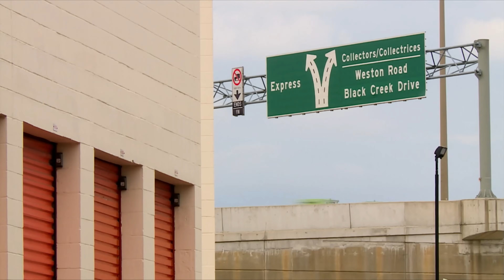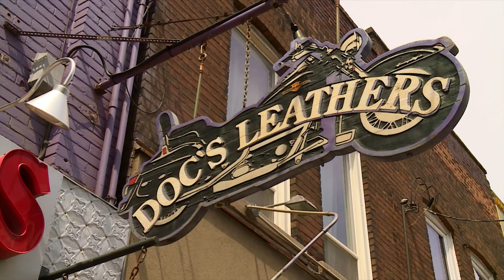Une Affaire de pros | Storage Wars : adjugé, vendu S02E04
Gardiens de nuit, Mike et Armando enchérissent le jour et les voilà en route pour faire de bonnes affaires à Emery Village. Rick et Cindy n'ont pas envie de se frotter à ces nouveaux venus, au contraire de Paul, qui s'imagine pouvoir remplacer Bogart avec lequel les relations sont toujours aussi explosives.

Réalisateur : Geoff Siskind
Avec Don Reinhart, Ursula Stolf, Paul Kenny, Bogart Kenny, Rick Coffill, Cindy Hayden, Roy Dirnbeck